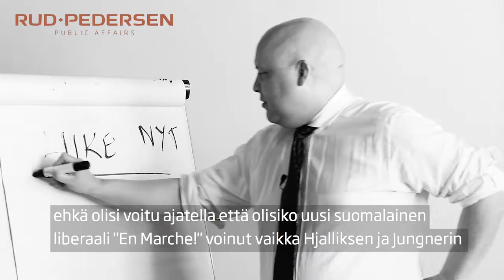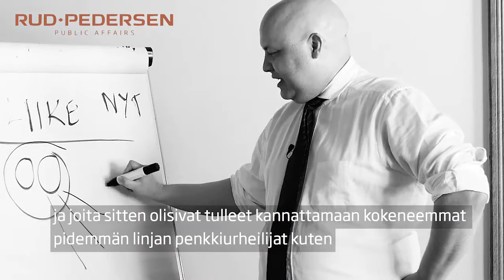Esa kertoo: Liike nyt